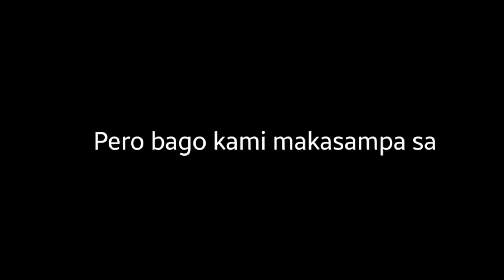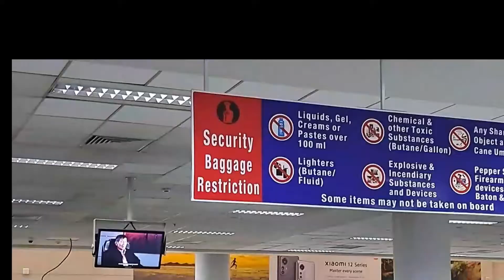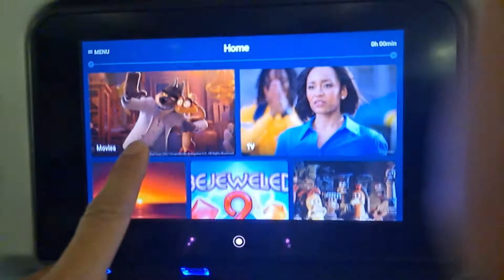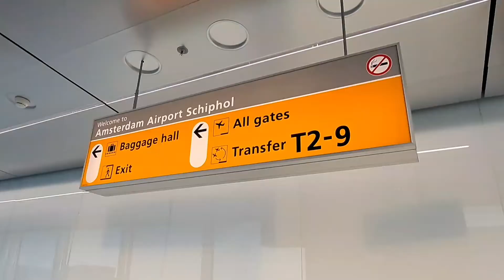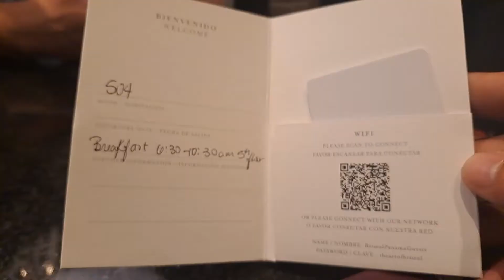Mga Kailangan mong malaman pag aalis ka ng bansa bago sumampa sa barko!!! Airport update 2022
Mga tropa balik trabaho na nman sa barko. Panoorin nyo ang video na to lalo na sa baguhan pa lang at paalis na ng bansa. Ano ang dapat mong gawin at anong mga dokyumento ang kailangan mo para hindi ka ma maharang sa airport. Sana makatulong sa inyo mabuhay lahat ng mga pinoy seaman.